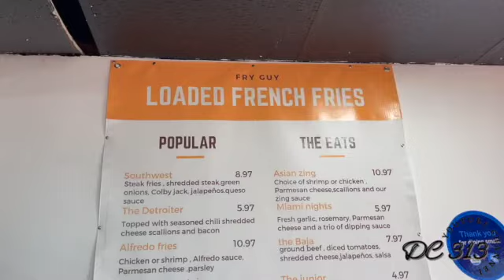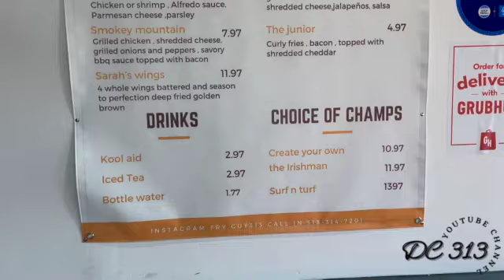Restaurant Review: Mukbang | Fry GUY | DC313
This is a review/ Mukbang on Fry Guy located in Detroit Michigan.

Don’t Forget to hit that notifications bell so you can be notified every time I upload a video